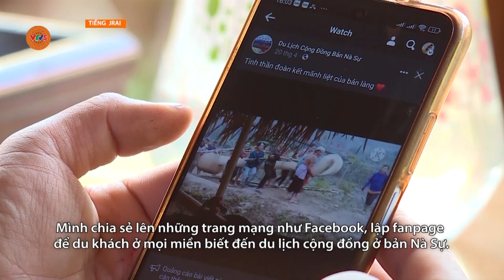[TIẾNG GIA RAI] ĐIỆN BIÊN: KHỞI SẮC DU LỊCH CỘNG ĐỒNG NÀ SỰ | VTV5